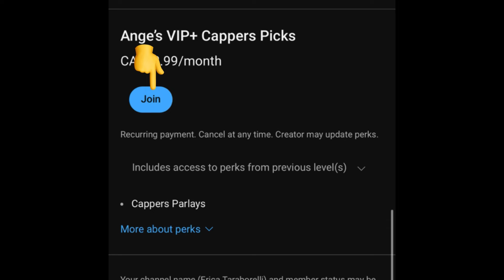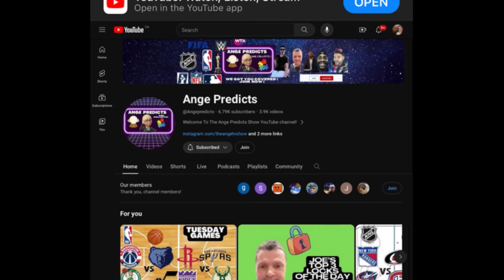Joe’s TOP NRFI/ YRFI MLB Picks Today! 04/21/24 YESTERDAY HIT 🔥